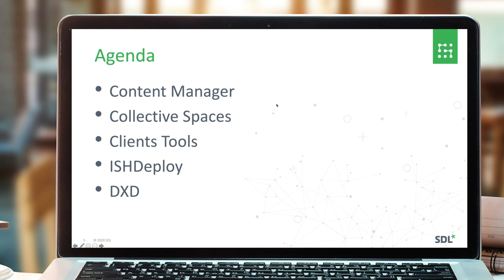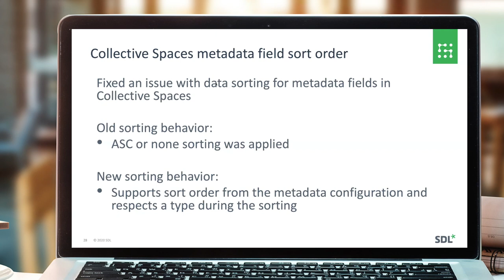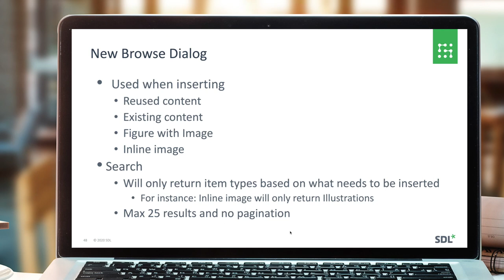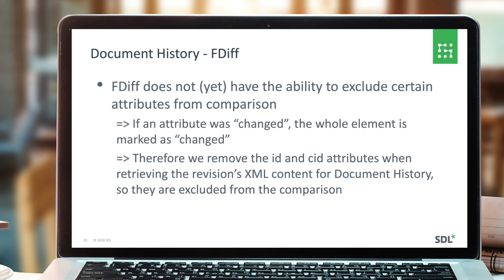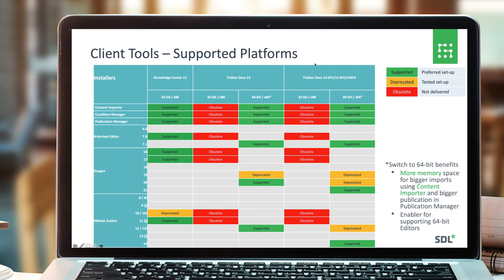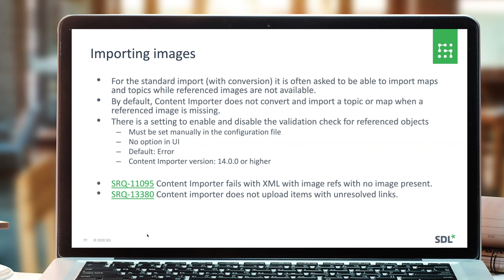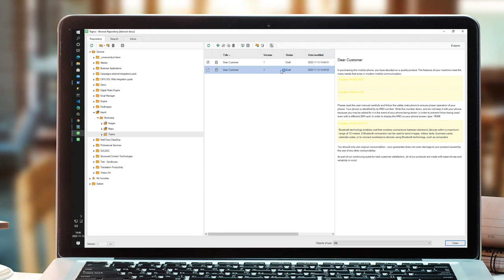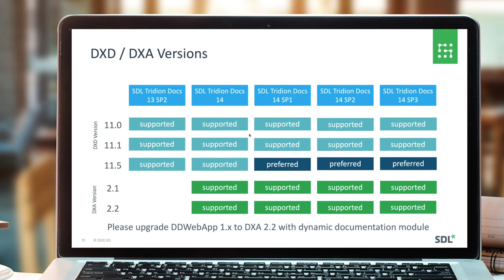SDL Tridion Docs 14 SP3 – Bootcamp session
Ivo van De Lagemaat, Product Owner talks about the new features coming in SDL Tridion Docs 14SP3/14.0.3. This includes several demo moments.
This release includes SDL Tridion Docs Content Manager (14.0.3), Dynamic Experience Delivery (11.5.0; hotfixes required), DXA-for-NET (2.2; hotfixes required) and DXA-for-JAVA (2.2; hotfixes required).